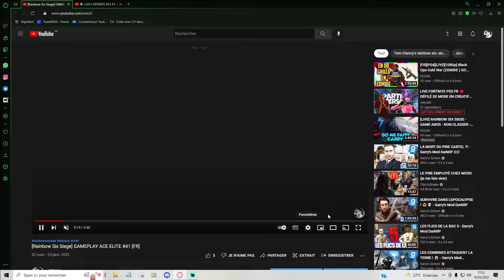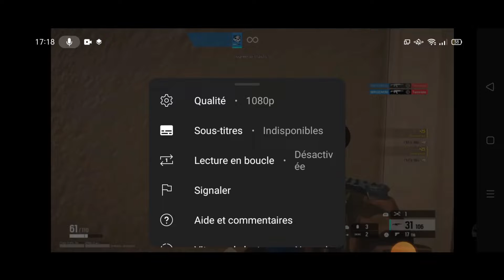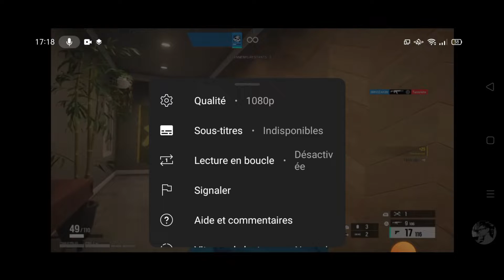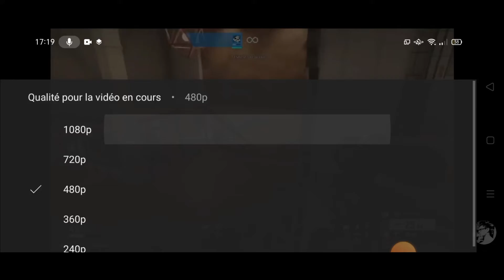TUTO : COMMENT AUGMENTER SA QUALITÉ SUR LES VIDEOS ? (PC & MOBILE )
Salut , tout le monde voici un nouveau tuto sur la chaine comment augmenter sa qualité su pc et mobile , si tu veux voir mes autre tuto sur ma chaine n'hésite pas ça peut te servir